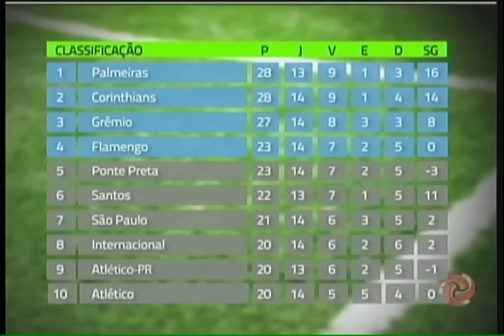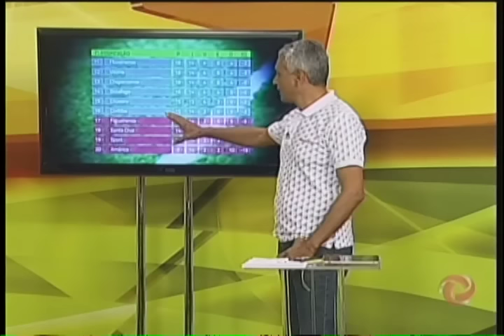Confira os gols do Campeonato Brasileiro